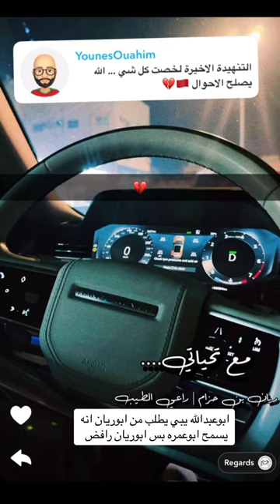أبو ريان زعلان من أبو عمرة ويرفض صلح الذي تدخل به أبو عبد الله 🥲😭